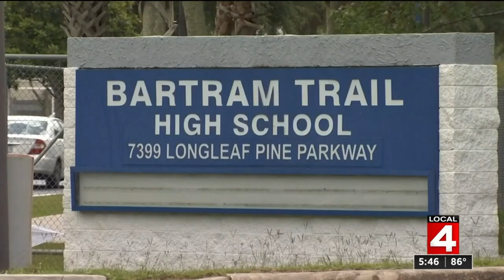Florida high school edits female student photos in yearbook, offers refunds after backlash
Dozens of girls’ photos had been altered in the yearbook for a Florida high school.